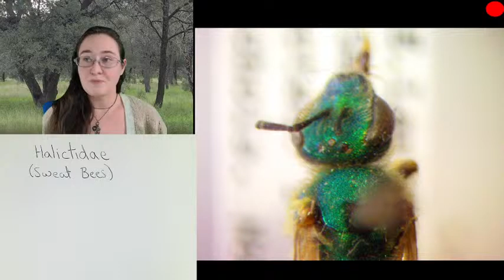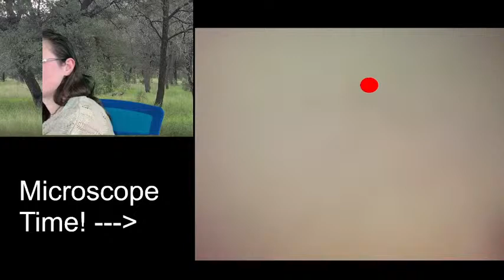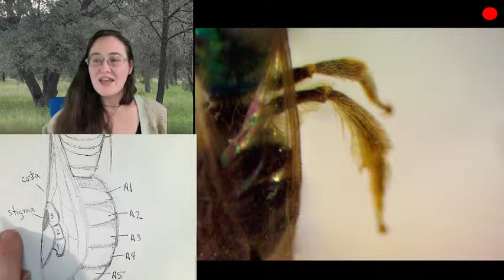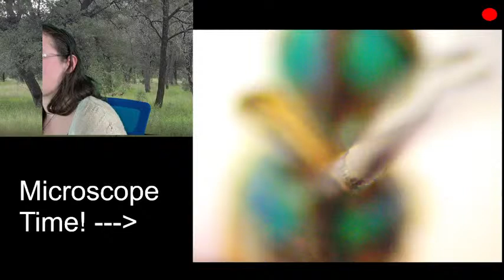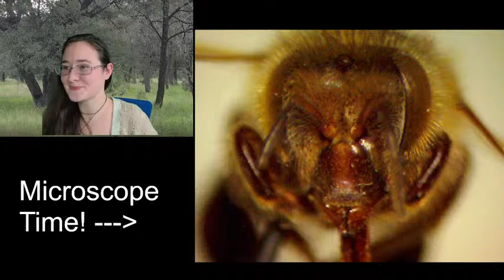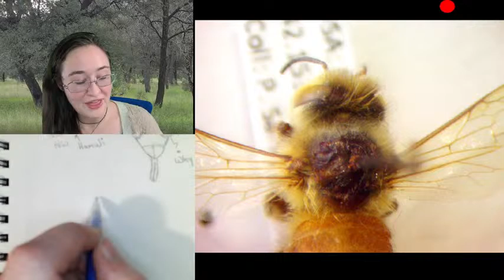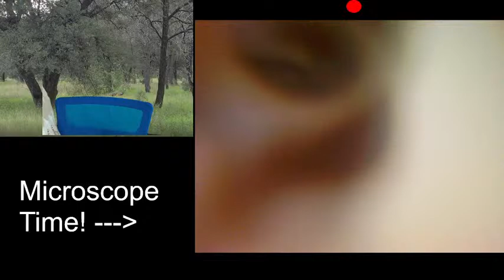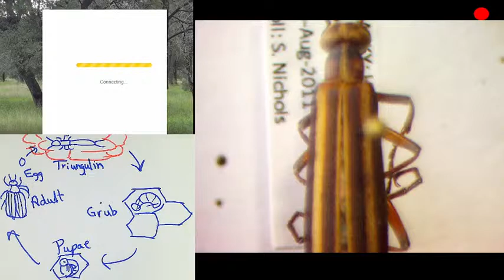Sketch With Me: Insect Illustrations via Microscope (Sweat Bee)